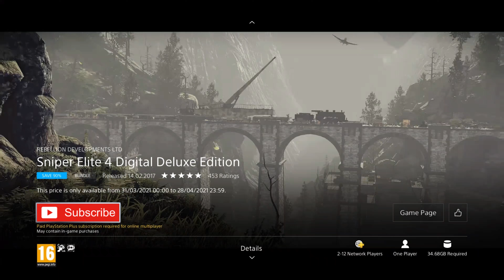Unbelievable PlayStation SALE, MASSIVE discounts on AAA & VR Games [Double Discounts PSN Sale]